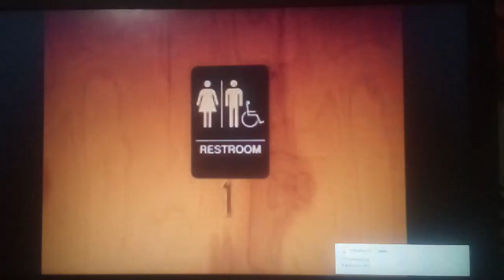Ben Rants - Funny Vomiting Moments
This is not to upset Ben; only to entertain. From "Ben Rants: Here Comes Honey Boo Boo". Enjoy!